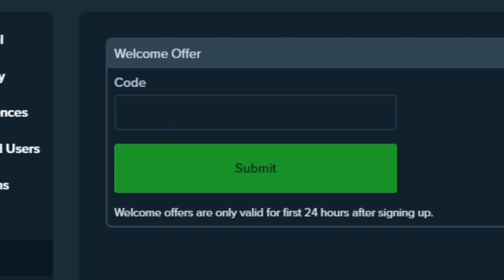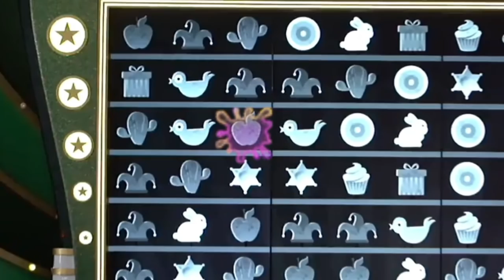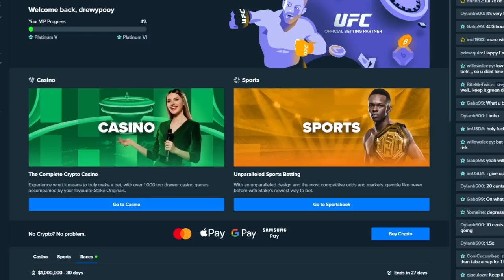HUGE $20,000+ CRAZYTIME WIN